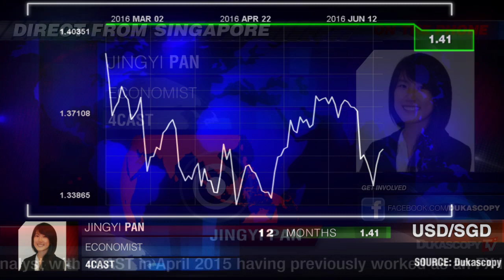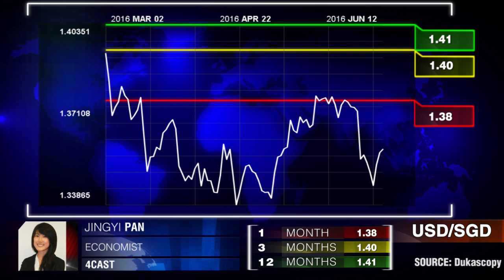Prévisions sur l'USD/SGD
Le dollar de Singapour va s'affaiblir contre l'USD à plus long terme. Jingyi Pan, 4CAST.